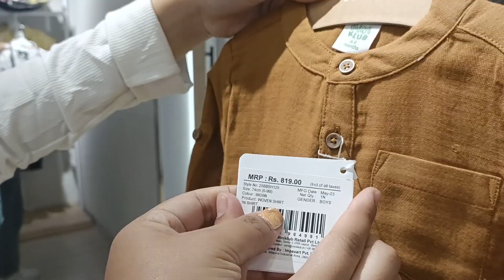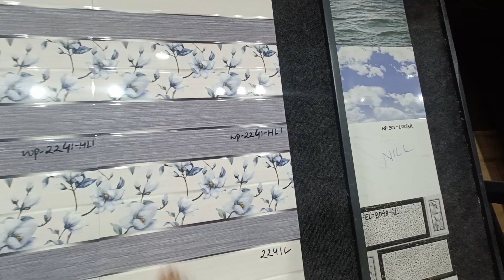weekend Vlog| Life of an Manipur girl, aesthetic life in Imphal.